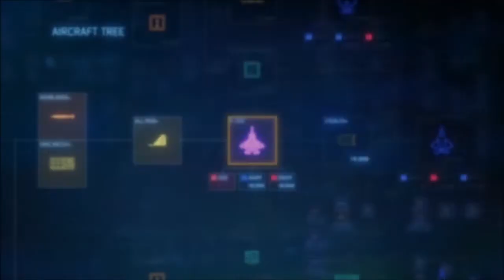Let's Play Ace Combat 7 Pt. 17 - The Tyler Island Toss-Up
The situation in Erusea has somehow deteriorated even further, so now Strider Squadron tries to pack its bags and head home. That leads to an encounter on Tyler Island where everything seems to go wrong in one swift fight.